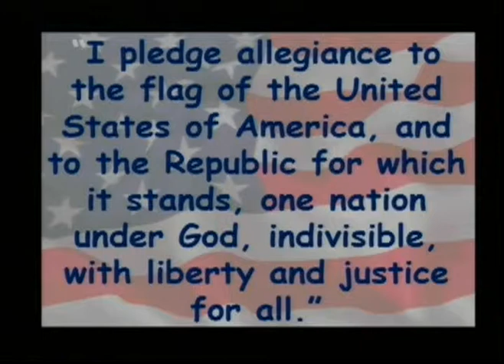5 1 19 Seminole Trails Elementary School Morning News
STES Morning Announcements